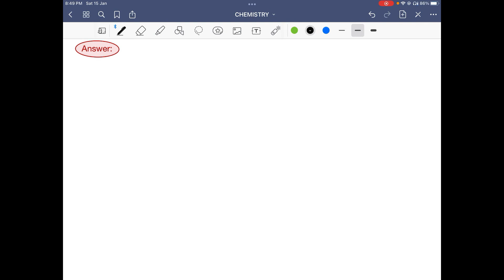Which equation represents the bond enthalpy for the H-Br bond in hydrogen bromide? HBr(g) â†’ H(g) …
Which equation represents the bond enthalpy for the H-Br bond in hydrogen bromide? HBr(g) â†’ H(g) + Br(g) HBr(g) â†’ H(g) + Br(l) HBr(g) â†’ H(g) + 2 Br(l) HBr(g) â†’ H(g) + 2 Br(g)

UnderstandingChemicalBonding:TheKeytoMolecularStructure